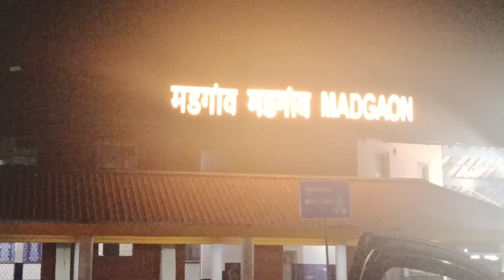LO AAHI GAYE HUM APNE GHAR|| BHAI SE VIDAA LENE PAR AASU AAGYE||SURPRISE SURPRISE HO GYA??💔😞😅🤣